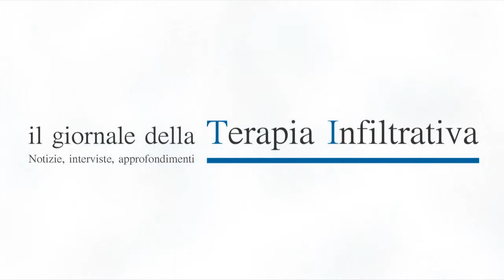Esercizio fisico, può essere prescritto come una medicina?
Intervista al Prof. Guido Ferretti, Ordinario di Fisiologia e Direttore dell'Istituto di Medicina dello sport, Brescia